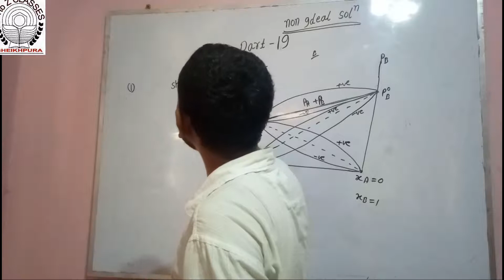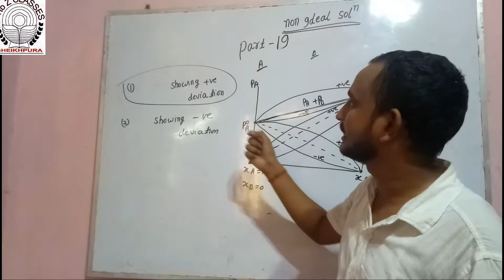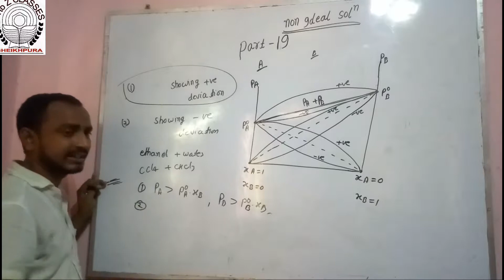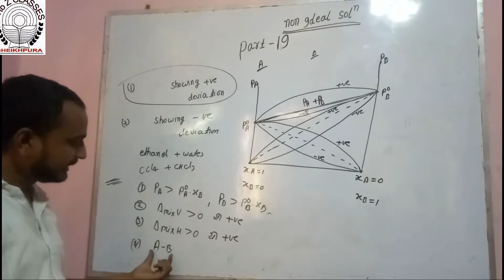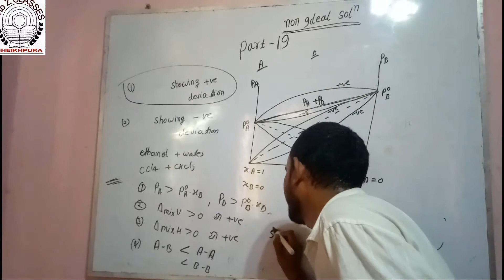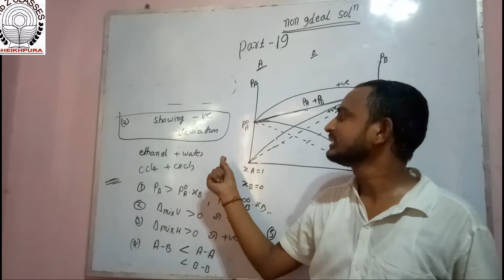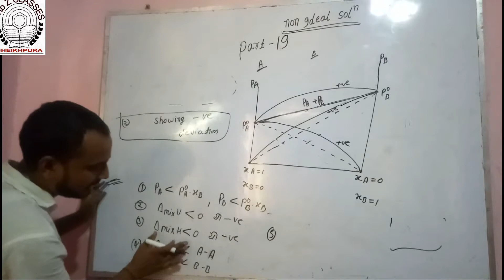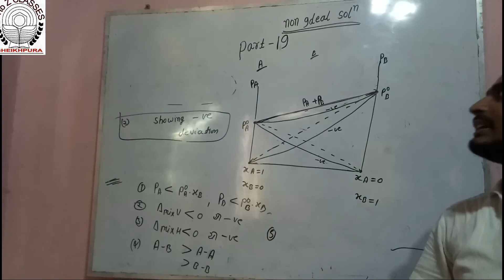12th chemistry विलियनpart 19 आदर्श और अनादर्श विलयन(ideal & nonideal situation)in Hindi AtoZ Classes